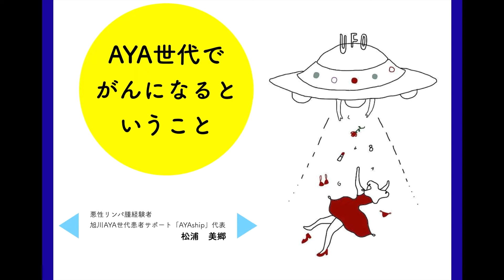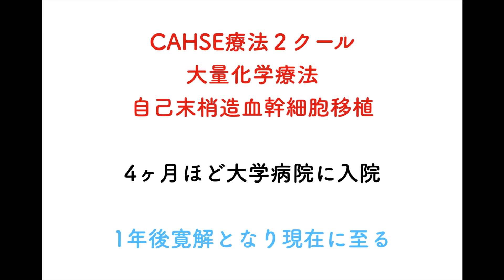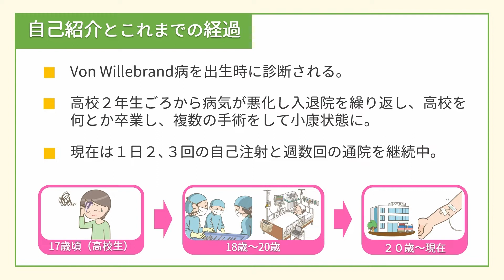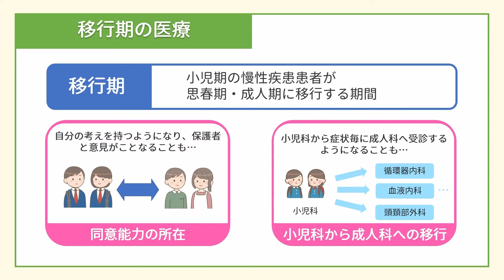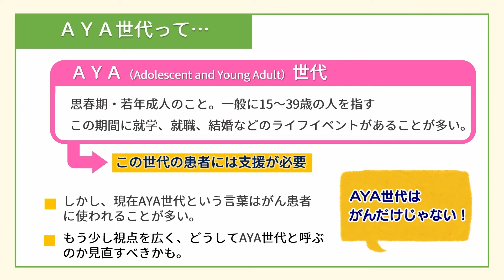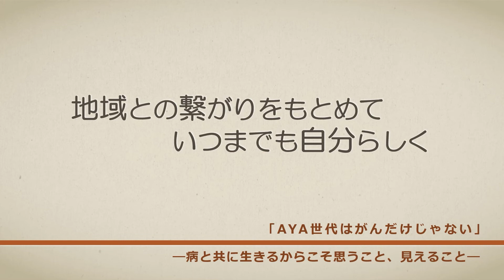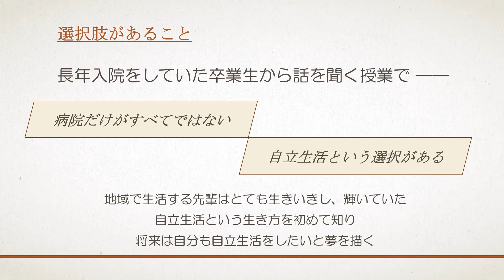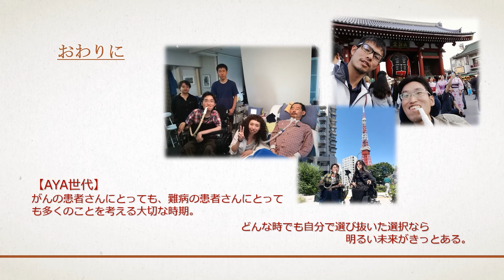AYA世代はがんだけじゃない【第1部】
2月27日㈰開催
【AYA世代はがんだけじゃない～病と共に生きるからこそ思うこと、見えること】
第1部の事前収録講演部分の動画です